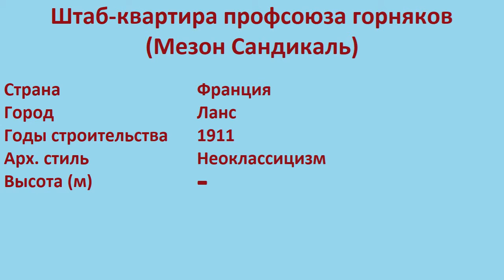Штаб-квартира профсоюза горняков , Мезон Сандикаль (Ланс)